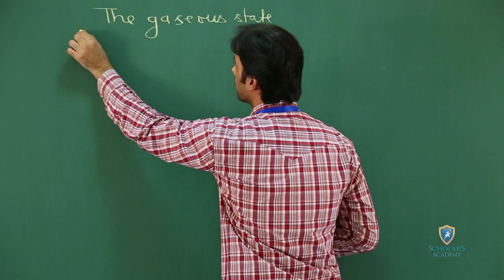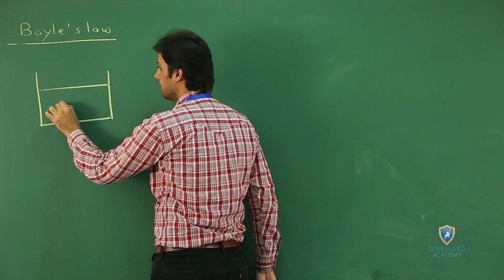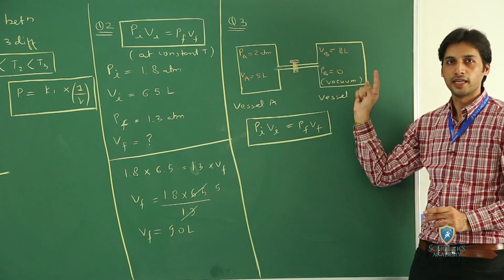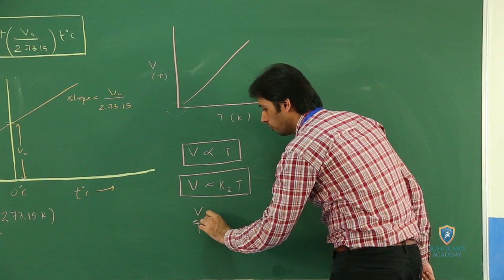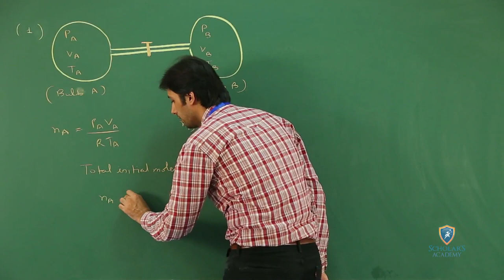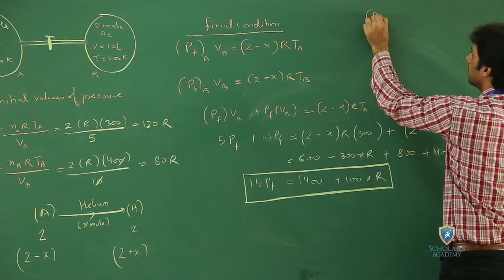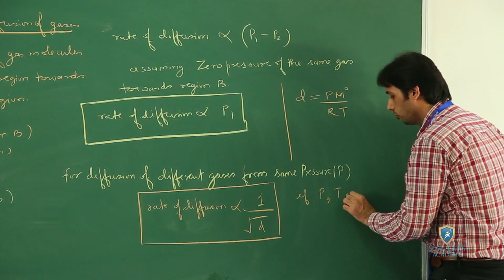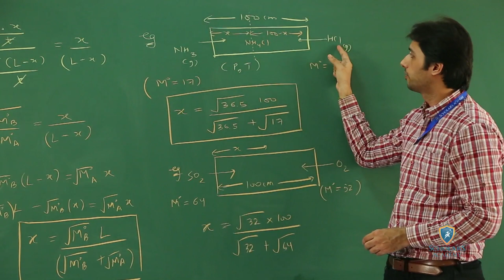Gaseous state|| part 1|| VIVEK HARSHA